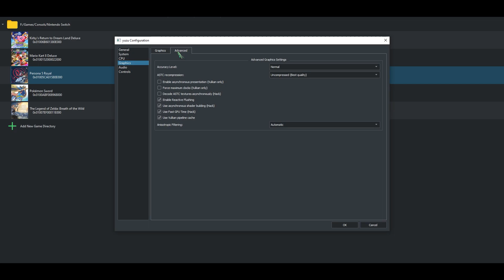Persona 5 Royal in 2023 on GTX 1660 Super | Intel I3 12100f | YUZU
persona 5 royal tested with gtx 1660 super, i3 12100f and dual channel 16gb rams (yuzu emulator)

*YUZU version: 1447* (mainline build)

PC configuration:
ASUS PRIME H610M-K D4 Motherboard
Colorful GeForce GTX 1660 SUPER 6GB
2x8 PNY XLR8 8GB DDR4 Gaming RAM (3200MHz)
MSI MAG A550BN 550W 80 Plus Bronze Power Supply
Toshiba 1TB hard drive